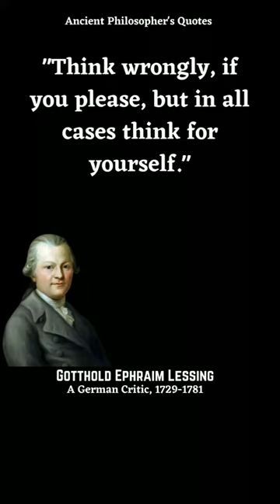Discovering the Wisdom of Gotthold Ephraim Lessing: Top 5 Quotes!quotes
Join us on a journey through the words of Gotthold Ephraim Lessing, one of the most influential figures of the German Enlightenment. In this video, we've curated some of his most profound and inspiring quotes that touch on a range of topics, from education and religion to politics and morality. Whether you're looking for guidance, inspiration, or simply a new perspective on life, you're sure to find something valuable in these timeless words. So sit back, relax, and let the wisdom of Lessing guide you towards a brighter future.